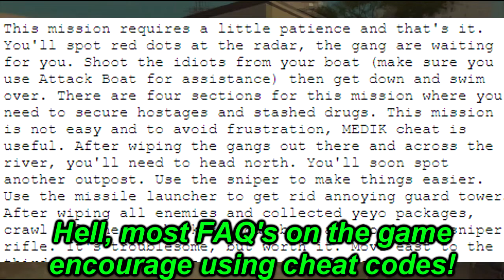Scarface: The World is Yours (Xbox) Review - Viridian Flashback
On today's Viridian Flashback, we review Scarface: The World is Yours for the Original Xbox. Billed as a what-if sequel to the classic 1983 film, the game puts you in the shoes of Tony Montana as he deals and kills his way back to the top. But does this GTA-style title still have the balls to be a part of your Big Green collection?